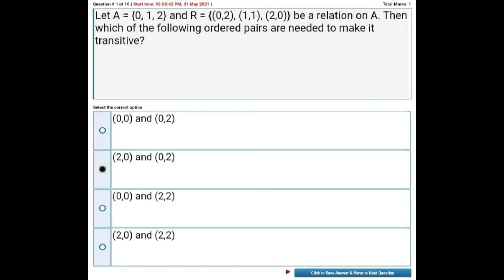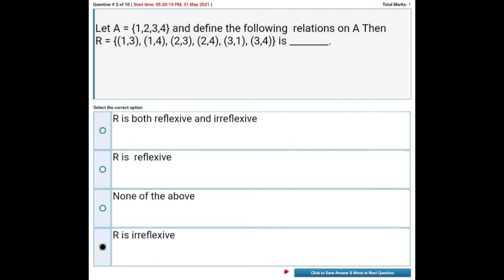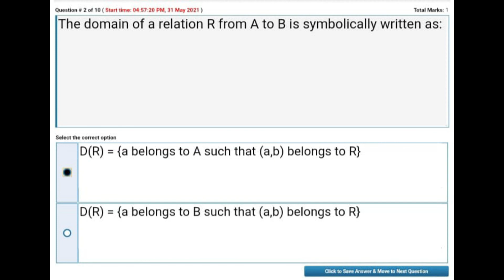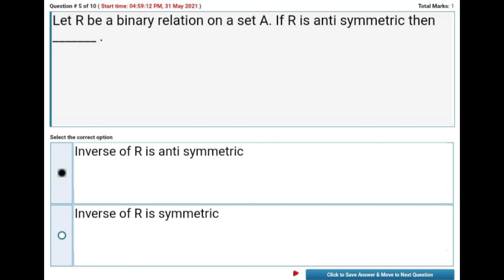MTH202 Quiz 1 Solution Spring 2021| Education World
We also upload short video lectures for Virtual University Maths, Stats and Computer science subjects.